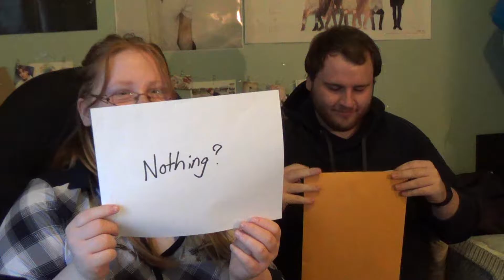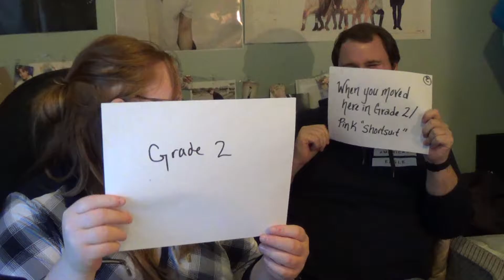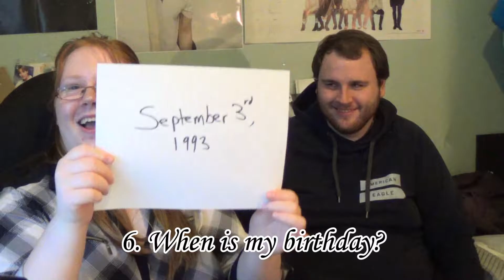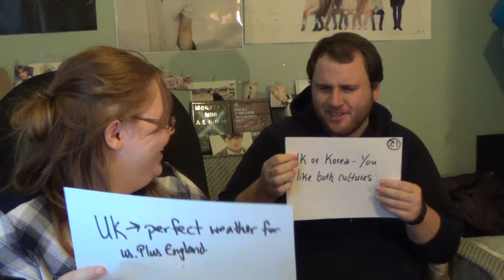Char & Nick - Best Friend Tag | 15 years of It xD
We're back with Nick - someday I'll persuade him to make his own channel. But until then! I will force him to be a part of these videos against his will even though this was his idea :3

Part 2 will come out next Friday!! (although - this bloody video took 2 hours to upload. we'll see. It's 11:42pm. I leave for my vacation in 14 hours.)

Yeah! That's it. Audio might be quiet in some areas (my apologies).

Yo! In case you missed the vlog - I'm going away Friday (March 3) for over a week.

Requested so far:

- Lady Gaga VMA's 2009
- K.A.R.D. Don't Recall (hidden ver)
- LuHan (this boi is not giving me a break) Roleplay (office/story ver)